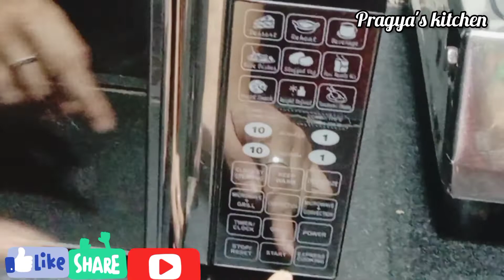Crispy Moong Dal Namkeen | How to Make Moong Dal Namkeen | 2 तरीके हल्दीराम मूंग दाल नमकीन बनाने के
Crispy Moong Dal Namkeen | How to Make Moong Dal Namkeen | 2 तरीके हल्दीराम मूंग दाल नमकीन बनाने | Pragya's kitchen

About my channel👇

 Hello friends.Myself Seema meratwal and I will serve all the vegetarian Jain delicious
dishes. it's very easy and fast cooking channel. I would like to share my cooking ideas by uploading videos on YouTube which can help others. To make delicious recipes. At home with self help. So the food lovers my videos then learn. Teach and enjoy food life

About Recipe👇👇

Enjoy your tea/coffee time with this guilt-free non-fried moong dal namkeen or the moong dal chaat. Check out how to easily make this Haldirams’s style moong dal namkeen in your microwave oven and conventional oven
Moong Dal Namkeen is a snack which is very light and tastier to eat.
Moong dal is the small petite yellow lentils popularly known as yellow mung beans. (In Tamil, we call it as pasi paruppu or payatham paruppu.) And namkeen means salty and savory snacks in Hindi. So moong dal namkeen means savory snack with yellow mung beans.
Haldiram’s moong dal namkeen is quite popular throughout India. I still remember their small packet (I think it was Rs.5 or ten during my school time) hanging in all grocery shops. This namkeen of mine is very similar to Halidram’s version.

Ingredients for Moong Dal Namkeen

Moong Dal - 1 cup (200 grams)

How to make Moong Dal Namkeen

Take a cup of Moong Dal, clean it, wash it and soak it in the water for 4 hours along with a pinch of baking soda. After 4 hours, remove the excess water from it and spread it on a cotton cloth evenly.

After spreading it, place it beneath a fan and let it dry for half an hour.
Once we finish these two tasks, you can make this in the microwave in less than 15 minutes and within 20 minutes in a conventional oven.
All we have to do is spread it evenly on a plate and microwave and then in between add some ½tsp ghee satl haldi and mix. And then microwave

For microwave oven👇👇👇

I tested this recipe in my 900W microwave at the full 100% heat setting. For ½ cup of moong dal, I had to microwave for about 12 minutes. For a 900W MV, you can prepare this namkeen in less than 15 minutes, depending upon your crunchiness preference.
If you are making more than 1 cup, I would recommend using a larger plate so that you can spread the dal evenly. The cooking time will be the same plus or minus two minutes.
Now, if you have a 1100W microwave, you should be able to prepare this in less than eight or at a maximum of 10 minutes.

I tried this recipe in my 900W MV, and this timing worked well. If you are using a 1100W MV, you might need only 8 to 10 minutes. So, according to your power level, the timing varies. So keep an eye after 6 to 7 minutes.